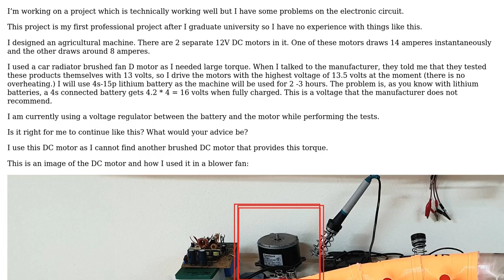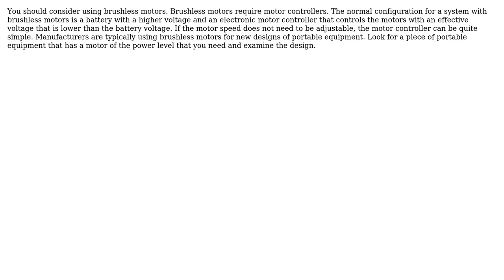Electronics: Advice on electronic circuit design for an agricultural machine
With thanks & praise to God, and with thanks to the many people who have made this project possible! | Content (except music & images) licensed under CC BY-SA | Music | Images & others | With thanks to user oguz kaan comoglu user JRE user Charles Cowie and the Stack Exchange Network Trademarks are property of their respective owners. You are responsible for your own actions.